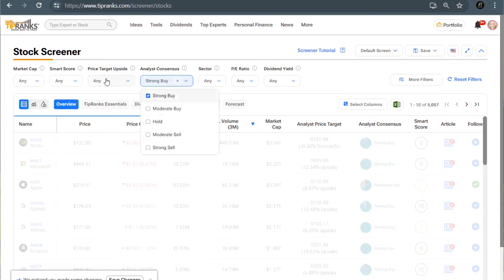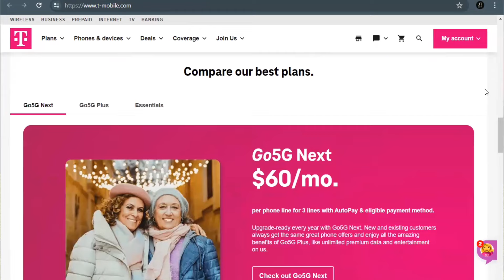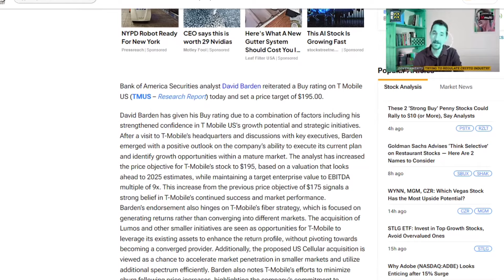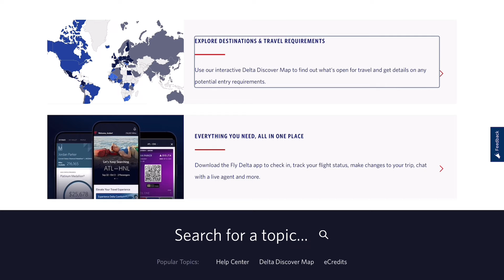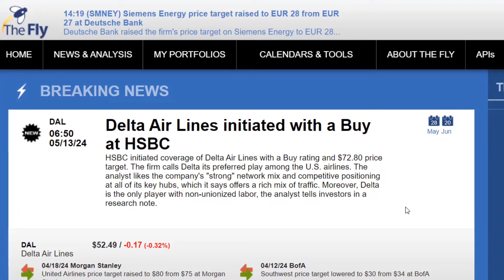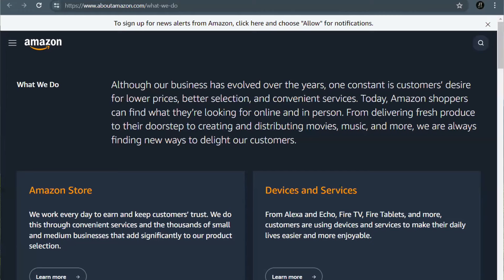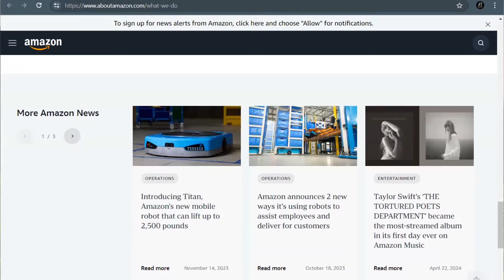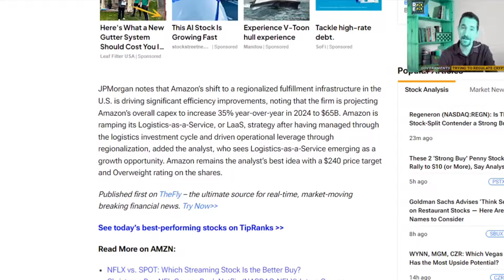3 Big Name Stocks with ALL Buy Ratings!! Unanimous 'Strong Buy' Stocks!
00:00 Intro
01:08 TMUS
03:21 DAL
05:20 AMZN

Stocks:
T Mobile (TMUS)
Delta Airlines (DAL)
Amazon (AMZN)